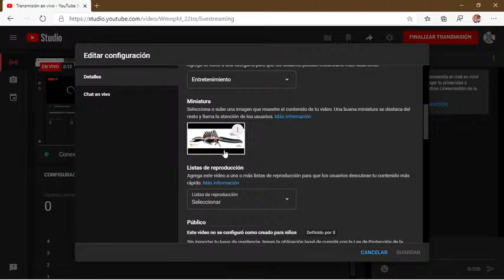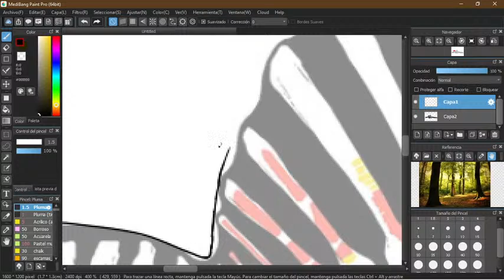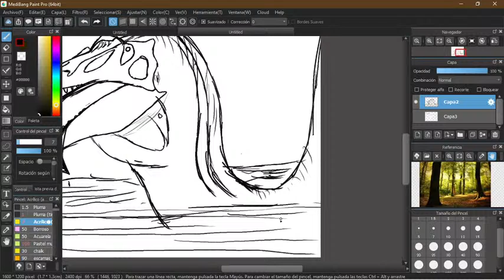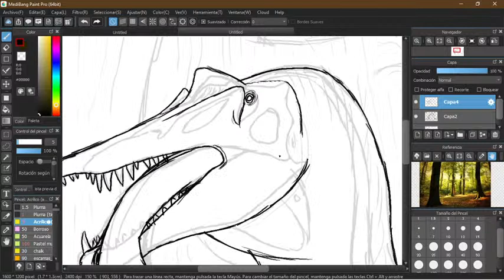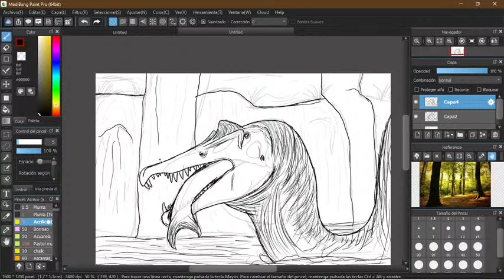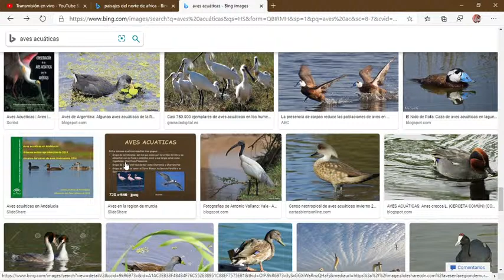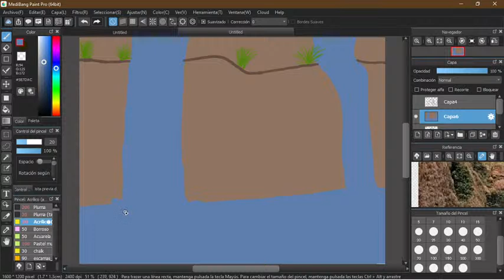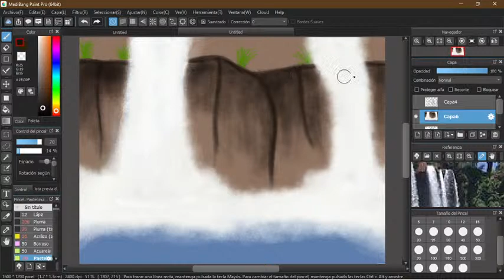Proceso de Dibujo de Spinosaurus aegyptiacus/ By El Reptileano.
El día de Hoy ilustraremos a Spinosaurus aegyptiacus y estaré respondiendo dudas y comentarios donde comenten como dibujo, que dudas tienen acerca de como hacer una ilustración, que programa uso etc.